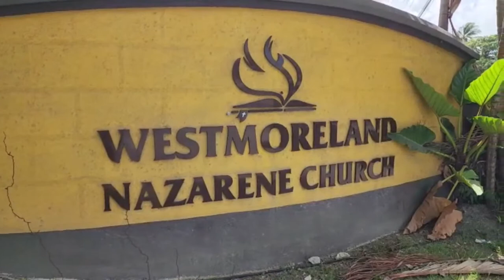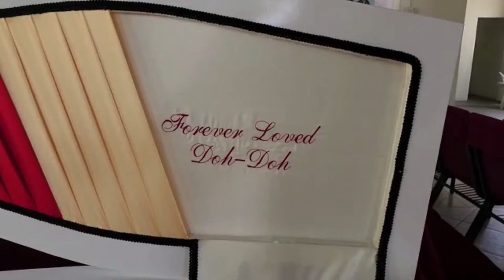Celebrating the Life of Wendell Eucline Harvey